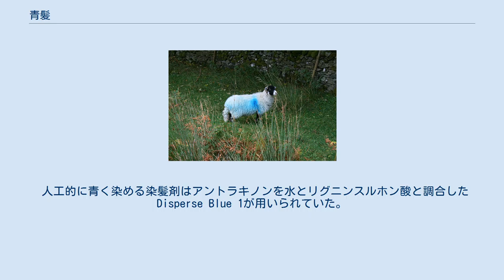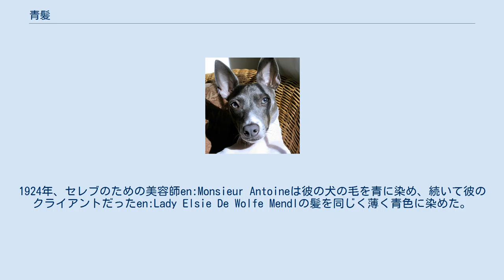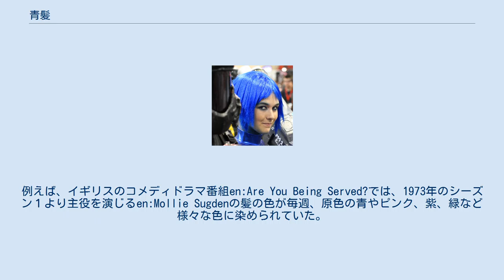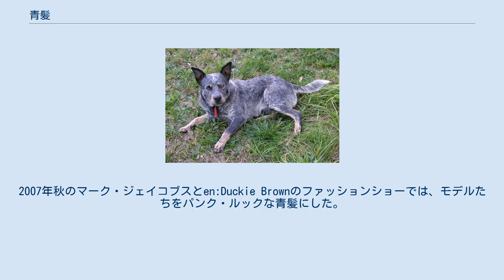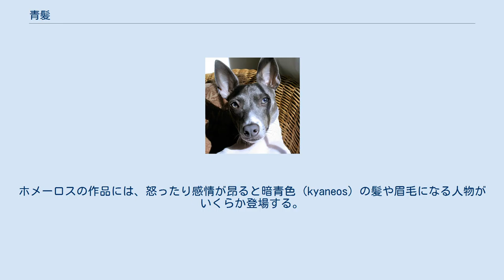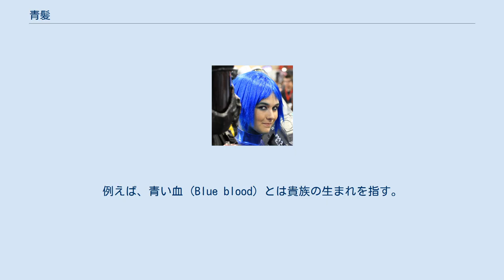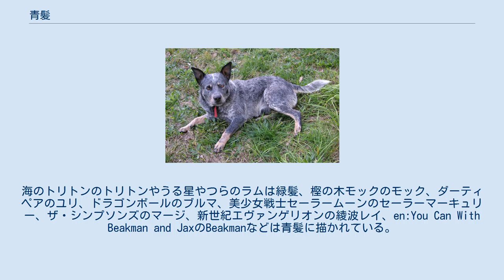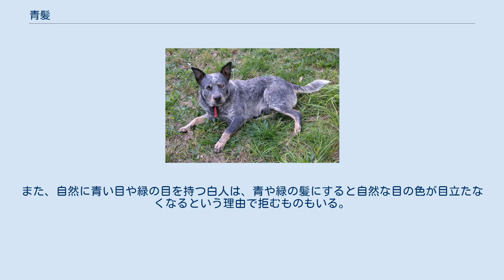青髪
青髪の女性 ブルー・ヒーラー 青髪（あおかみ、せいはつ） は、ヒトの髪の色素としては自然には存在しないが、染髪によって得ることができる。
人によっては、光加減で青っぽく見える黒髪（青黒髪）に生まれる者もいる。
また、動物ではその毛色が青毛と呼ばれるものがある。
 緑髪（りょくはつ）も、自然なヒトの髪色ではない。
本稿では、便宜上、緑髪についての情報も含む。
 歴史的に芸術や文学では、青髪が表現に現れることがある。
 コバルトやインディゴを日常的に扱う労働者はそのダストが毛包に混ざり、青髪になることがある。
これは表面のコーティングではなく、実際に髪の色が変わっている状態である。
 人工的に青く染める染髪剤はアントラキノンを水とリグニンスルホン酸と調合したDisperse Blue 1が用いられていた。
これはシャンプーをするたびに色が落ちていくものであった。
現在では発癌性があるとみなされ、用いられなくなった。
 1935年のHairdressing Fashion Show Londonにおける優勝作品。
当時の女性としても非常に短いショートカットにパーマを当て、トップを青っぽく染めていた。
 18世紀のイギリスでは、マカロニ・ファッション家（奇抜な格好をする人）たちはカラーパウダーを使って髪を染めることがあった。
例えば、政治家チャールズ・フォックスは、若い頃に青いパウダーを使って薄く青みがかった髪に染めていた。
 第一次世界大戦直前の1913–1914年、明るくエキゾチックな色（青、すみれ、緑色）に髪を染めることが流行した。
これはパリから始まり、ロンドンなど他の街にも広がった。
1924年、セレブのための美容師en:Monsieur Antoineは彼の犬の毛を青に染め、続いて彼のクライアントだったen:Lady Elsie De Wolfe Mendlの髪を同じく薄く青色に染めた。
これは新たな流行となった。
 1930年代になると、ジーン・ハーロウの映画などの影響で、年配の女性がブルー・リンス（白髪を青っぽくするリンス）を使って白髪を薄っすらと青みがかった灰色に染めることが流行となった。
この流行の最盛期は第二次世界大戦直後で、その中心はエリザベス王太后であった。
 1950年代から1960年代は、家庭用製品や工業用製品でもカラフルな色合いのものが増え、モデルなどを中心に青、ピンク、黄色に髪を染めたりカラフルなウィッグを付けた雑誌のスナップショットやテレビCMが出始める。
また、SFやファンタジー映画でもカラフルな髪（ウィッグ）のキャラクターが登場し始める。
この時代の映像に残る例は、1948年の映画en:The Boy with Green Hairの少年ピーター（ディーン・ストックウェル演）は緑髪。
1955年の映画en:Beautiful but Dangerousの女性オペラ歌手（ジーナ・ロロブリジーダ演）は青髪で舞台に登場するシーンがある。
1966年の実写映画版およびテレビ版バットマンのジョーカー（シーザー・ロメロ演）はショッキングな緑髪。
1968年のスタートレックに登場したShahna（en:Angelique Pettyjohn演）は緑髪。
1970年の謎の円盤UFOでは月面基地の女性隊員たちの髪は紫色。
1976年の映画en:The Adventures of Buratino (1976 film)のTatyana Protsenkoの髪は水色。
1999年のスター・ウォーズ エピソード1/ファントム・メナスのDiva Shaliqua（Bianca Warren演）は青髪であった。
 1970年代になると60年代流行のパステルカラーよりも原色に染めた髪が見られるようになる。
例えば、イギリスのコメディドラマ番組en:Are You Being Served?では、1973年のシーズン１より主役を演じるen:Mollie Sugdenの髪の色が毎週、原色の青やピンク、紫、緑など様々な色に染められていた。
ブライアン・イーノ、アンディ・マッケイ、ロイ・ウッドなども青や緑に染めていた。
 さらに1970年代後半になると、ロンドンのパンクファッションとして髪を原色に染めた若者がストリートやライブハウスで見られるようになる。
1980年代に入ると、モヒカン刈りやスパイクヘアと共に、原色の青、赤、ピンク、黄、緑に染める若者やミュージシャンが増え始める。
これは、カラフルな髪色がサブカルチャーの一部となった最初の例であろう。
例えば、イギリスのバン...